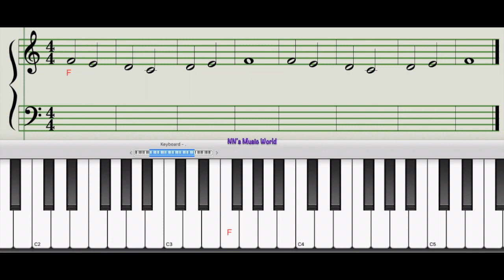John Thompson's EASIEST Piano Course Part 1 LESSON 17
I am Nallini Narayanan..I am a music composer,singer and a piano tutor (I train students for Trinity College Of Music Grade exams).